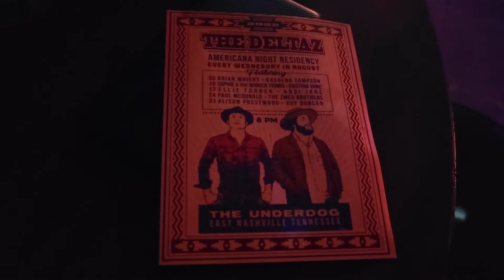tbd. Kashena Sampson. BL Reed. 2022.08.03